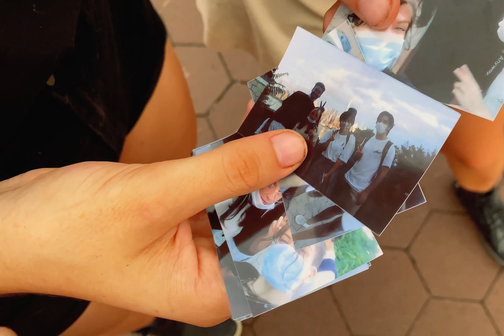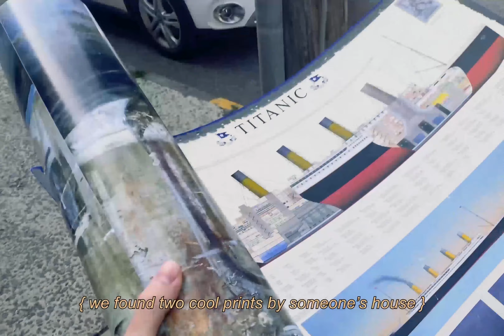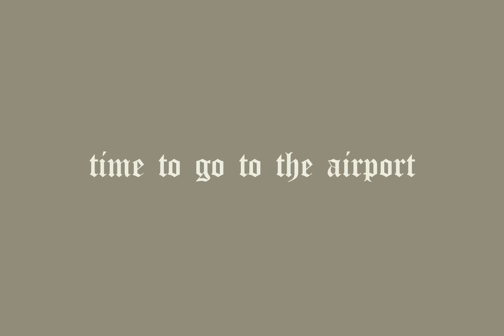how i spent my last 7 days in the united states | vlog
thanks to all my friends for being there for me over the last 3 years. can't believe i already moved back here to portugal. i'm so glad i went through with making this vlog because my last seven days in the u.s. were a whirlwind of farewells and packing that made time pass by too quickly. i hope y'all like the vlog as much as i do.